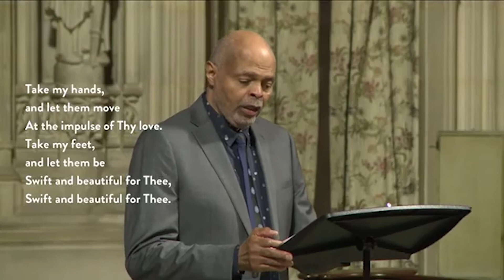Take My Life performed by Irwin Reese | September 12, 2021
Take My Life performed by Irwin Reese (tenor) and Christopher Creaghan (organist). Tune: Hendon | September 12, 2021